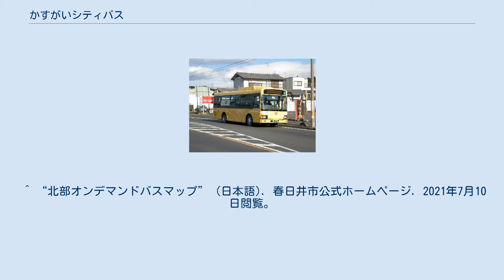かすがいシティバス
車両 かすがいシティバスは、愛知県春日井市で運行されているコミュニティバス。
運行主体は春日井市、運行委託先は名鉄バス。
愛称は「はあとふるライナー」。
　　 バス停案内板（上条町北バス停） 運行開始は2002年11月。
春日井市の市内バス事業の見直しによる。
いずれの路線も春日井市内の様々な公共施設や病院などを巡る。
運行路線は開始当初は3種類7路線あったが、2009年10月1日に大幅に見直され、現在は方面別4路線で運行されている。
またその時車両のデザインも見直され、それ以前のピンク色を基調としたものから黄色が主体のものに変更された。
車両の種類は中型と小型の2種類。
manacaおよびTOICAの利用が可能。
 年末年始（12月29日～1月3日）を除く、毎日運行している。
 1日乗車券は、バス車内、名鉄バス春日井営業所、春日井市役所9階都市政策課・春日井市民病院売店、清水屋春日井店・名鉄バス高蔵寺インフォメーションで販売している。
 ・通称「ハートフルライナーミニ」 ・小型車両を用いており、人口密集地への乗り入れをするとともに、AIオンデマンドシステムによる効率的な配車をしている。
 ・牛山地区に置いて運行される、当地区と春日井市役所春日井市民病院を結ぶ。
 ・電話受付、インターネット受付により設定したバス停から乗ることができる。
 ※ すべての路線が春日井市役所と春日井市民病院を経由する。
・中日新聞「バス停を１０カ所新設　春日井市、シティバス見直し案報告」2021年2月16日 ^ “かすがいシティバスとは” (日本語). 2020年8月24日閲覧。
^ “「manaca」などの交通系ICカードについて” (日本語). 2020年8月24日閲覧。
^ “路線・ダイヤ” (日本語). 2020年8月24日閲覧。
^ “運賃等” (日本語). 2020年8月24日閲覧。
^ a b “北部オンデマンドバスとは” (日本語). 2021年7月10日閲覧。
^ “北部オンデマンドバスマップ” (日本語). 2021年7月10日閲覧。